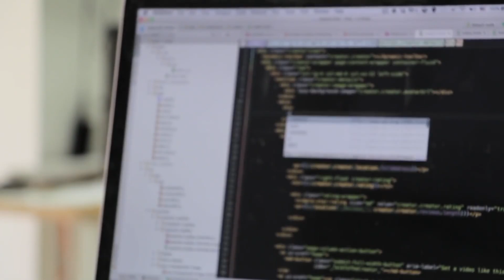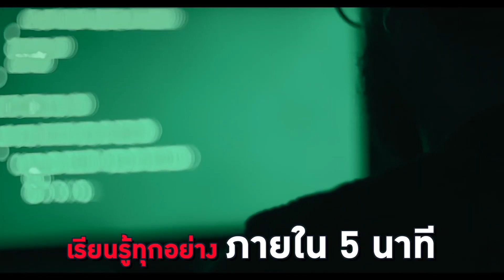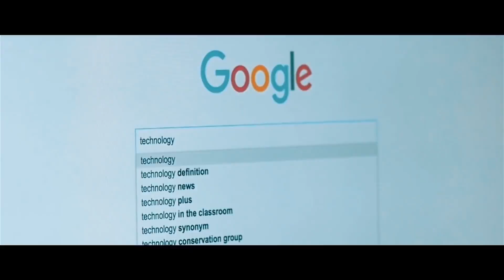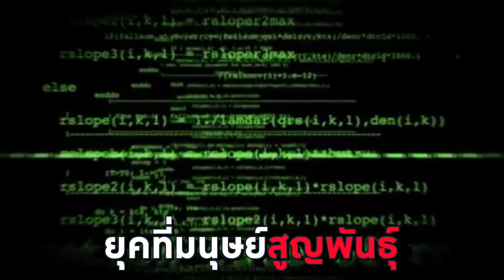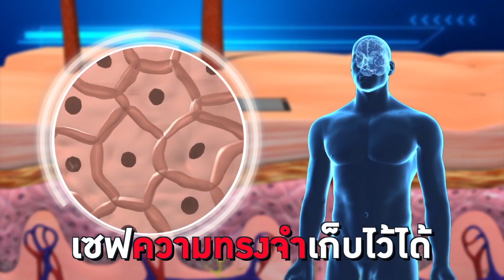Technological Singularity การมาของเทคโนโลยีที่อาจทำให้มนุษย์สูญพันธุ์ | เฟื่องลดา LDA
ยุค AI ครองโลก / มนุษย์สูญพันธ์ / Technological Singularity อีกกี่ปีถึงจะเกิด? 🤔
ใครคิดว่าอีกไกล ดูคลิปนี้แล้วอาจเปลี่ยนความคิดค่าา 😱
AI และมนุษย์จะรวมกันแล้วเป็นอัมตะ หรือ จะแย่งกันครองโลก? การมาของ AI ที่ฉลาดกว่ามนุษย์จะเกิดอะไรขึ้น เราควรรับมือยังไง เฟื่องศึกษาเรื่องนี้มาซักพักนึงแล้วคิดว่าน่าสนใจมากก เลยอยากนำมาเล่าสู่กันฟังค่า 😊
ปล. ดูจบแล้วเพื่อนๆอยู่ฝั่งไหน Utopia หรือ Dystopia 🙋🏻‍♀️ คิดว่าเป็นไปได้มากน้อยแค่ไหน คอมเมนต์มาคุยกันนะคะ รออ่านค่าาา